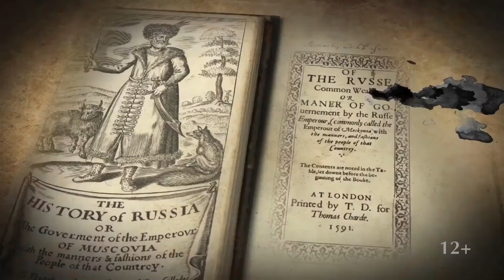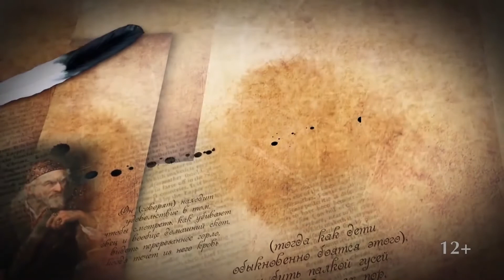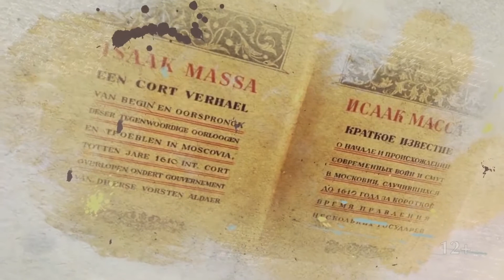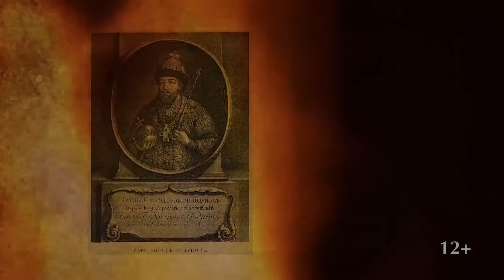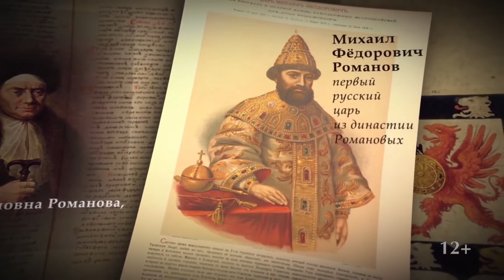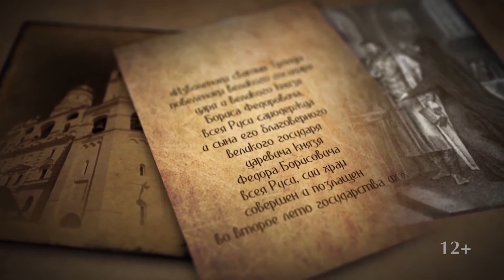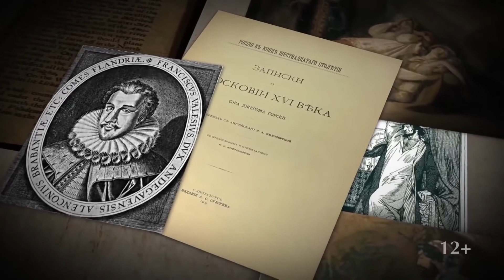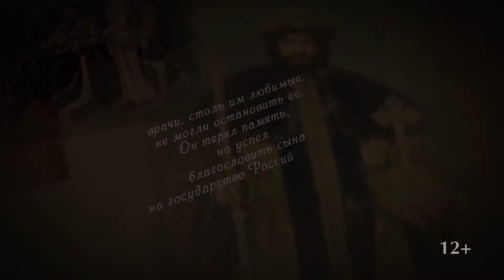Следы Империи Тайны царя Бориса На пороге Смутного времени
АРКАДИЙ МАМОНТОВ